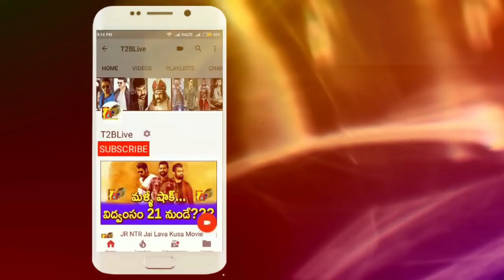Mind Blowing: Maharshi 5th Week AP TG Theaters Count Record | Maharshi 5th Week india Theaters